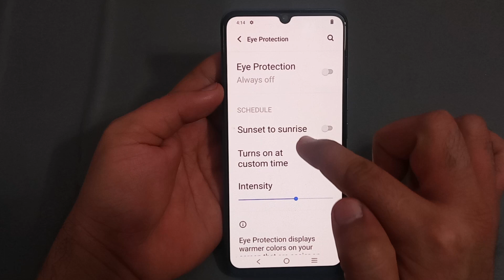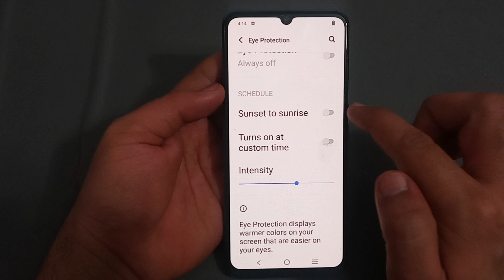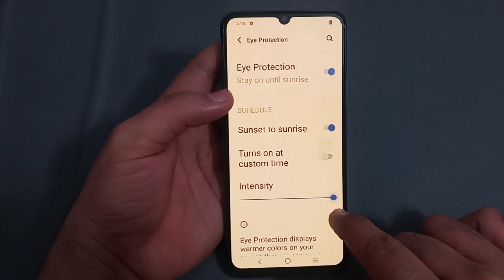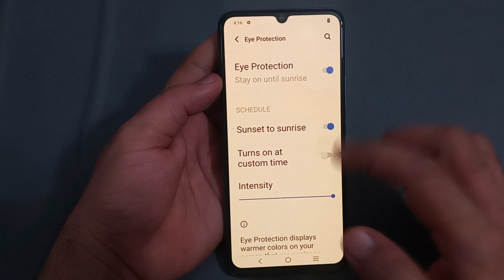iqoo z7, how to schedule eye protection, IQOO mobile mein eye protection schedule Karen